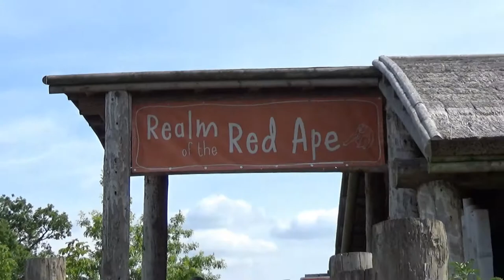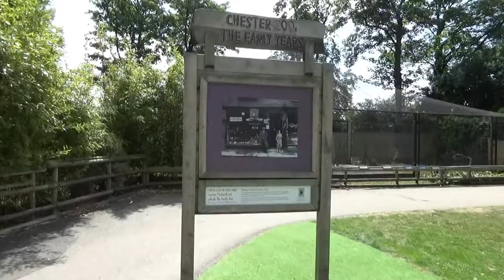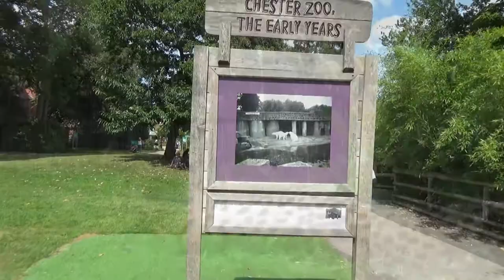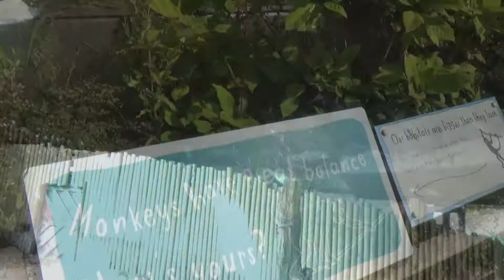Chester Zoo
We maken met jullie een wandeling doorheen het Engelse bekende Chester Zoo